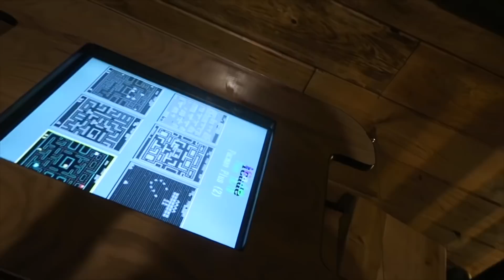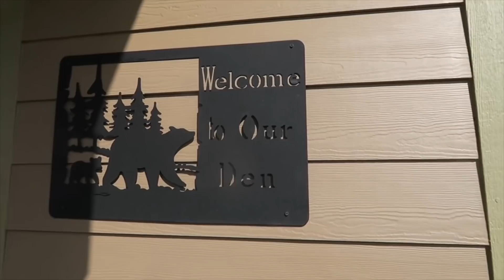Best Cabin Tour | Tour Por La Cabaña | BlancaCharlesVlogs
Chicos se van a quedar sorprendidos Con Esta Cabaña Que Te Ofrece todo lo que una familia necesita.

Rentar Esta Misma Cabaña
Rent This Exact Cabin
James SuperHost

CONOCE MAS DE MI!

Camara DSLR-Canon 70D

Camara Extra- Gopro 3black ed